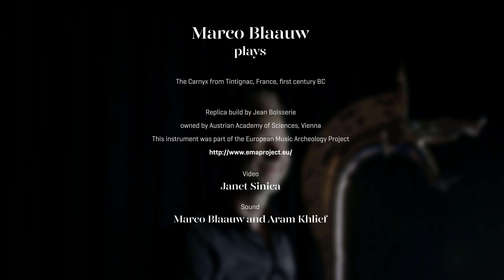Marco Blaauw plays the Tintignac Carnyx, France (between 200BC and 200CE) 2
This is the second video of Marco Blaauw playing a copy of the Tintignac Carnyx. The original instrument was found near Naves in the Corrèze region of France and dates from the period between 200 BC and 200 CE. The instrument in this video was reconstructed by Jean Boisserie.
Recorded 2nd November 2021, Cologne
Video, Janet Sinica
Sound, Marco Blaauw and Aram Khlief